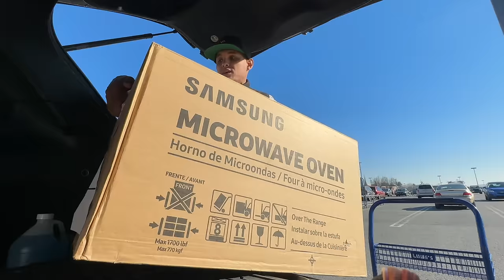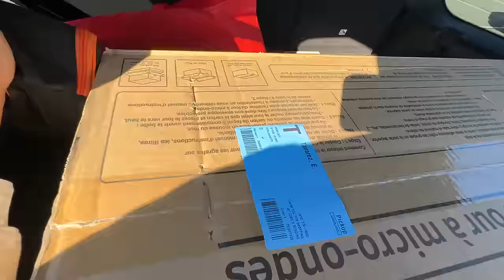Mi nueva vida en Pensilvania ¡Vamos de compras!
Aquí les muestro un poco de mi dia dia en mi nueva vida en Pensilvania, acompañame de compras a Lowe's a buscar algunos artículos para el hogar.

Sígueme..